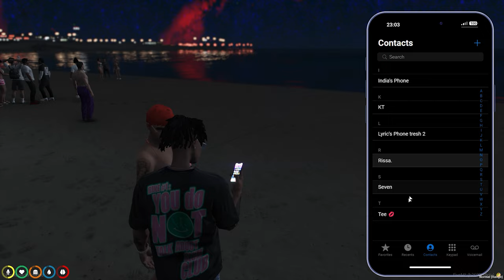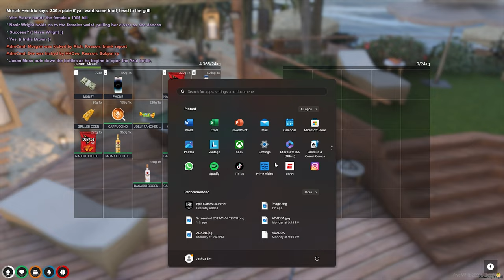My Girlfriend Caught Me Cheating With Another Girl... | Gta 5 Rp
True Story RP